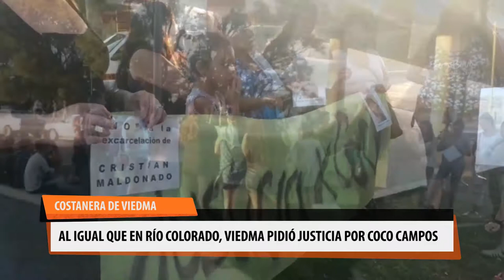Marcha en pedido de justicia por el femicidio de Jésica "Coco" Campos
Vecinos de VIedma marcharon por las diferentes calles, repudiando la posible liberación del femicida de "Coco" Campos.